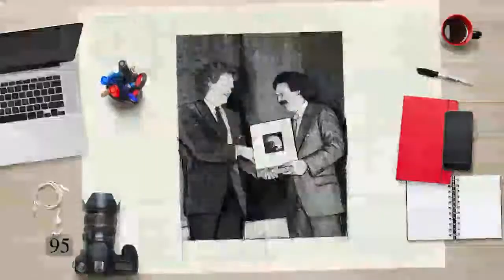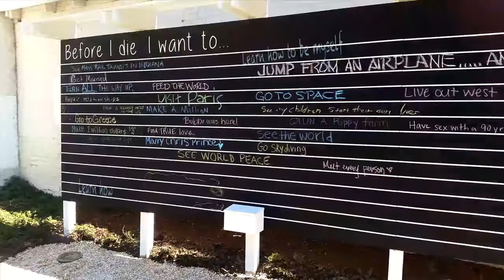2015 Vision Award: David Furman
Charlotte Center City Partners has selected David Furman, Founder of Centro Cityworks, as the recipient of the 2015 Vision Award. The award is intended to recognize and celebrate the contributions of a community leader who has made the Center City more vibrant and extraordinary.

Furman, an architect and Charlotte native, is a housing specialist with over 35 years experience designing and developing thousands of units, in projects of all scales throughout Charlotte and the eastern part of the U.S. His projects have won design awards from national entities including the American Institute of Architects (AIA). In 1994, Furman was elevated to Fellowship in AIA in recognition of his career in housing innovation. In 2005, he was inducted into the inaugural class of Builder Magazine’s Hall of Fame for an outstanding career in housing design.